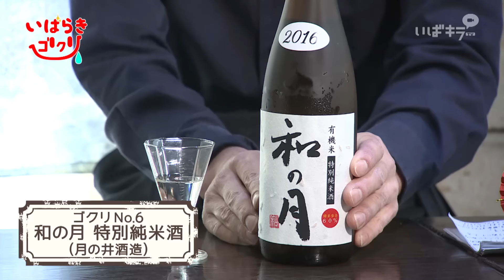【飲み＆大食い】全２５種類！茨城自慢の日本酒をますぶちさちよ（桝渕祥与）がゴクリ！（いばらきゴクリ 前篇）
“ミス大食い”桝渕祥与が、いばらきの味覚を食べ尽くす！

茨城県内の大盛りのお店を中心に、新鮮な海の幸や山の幸、
特徴ある料理を豪快に食べて紹介する「いばらきペロリ」がセカンドシーズンになって帰ってきました！
出演は、元ミス鎌倉の美人フードファイター桝渕祥与（ますぶちさちよ）。
テレ東の大食い王決定戦（2014）で準優勝にもなった、大注目のフードファイター！
食の王者である桝渕の魅力と共に、
茨城の食の魅力をお届けします！

今回は新春特別企画ということで
大食いのペロリではなく、茨城県のお酒を頂いちゃうゴクリ企画！
茨城自慢のお酒を求め訪れたのは水戸市にある
「吉久保酒造」と「酒趣」。

用意されたお酒は全２１蔵、２５種類の日本酒！
果たして、桝渕は全てのお酒を飲み干すことはできるのか？！

吉久保酒造株式会社
茨城県水戸市本町3-9-5

和伊和伊ダイニング 酒趣
茨城県水戸市城南1-5-16